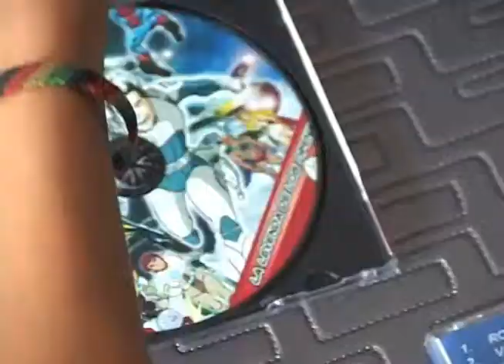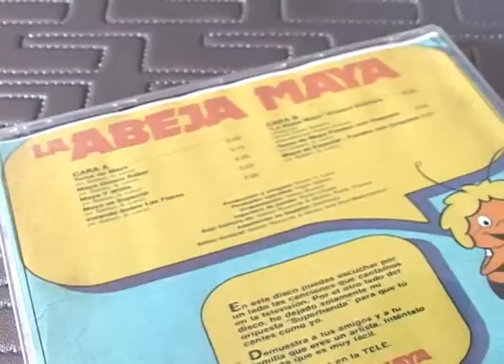Capitán memo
La música que escuchamos hoy es del Capitán Memo y pues, este chileno está en estos momentos en Medellín, donde el domingo dará un concierto para todos los fanáticos de las series animadas japonesas a las que les hizo canciones y las cuales lo catapultaron a la fama.

Nosotros lo visitamos en su lugar de hospedaje en la ciudad, hablamos con él y conocimos su historia.